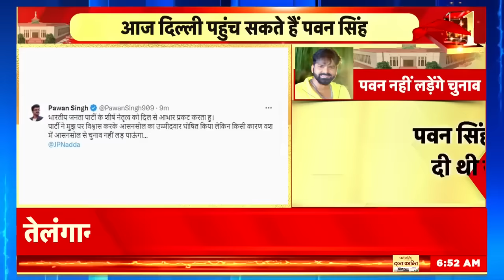Lalu Yadav on PM Modi : PM Modi की माँ के निधन पर लालू यादव का विवादित बयान ? | News18